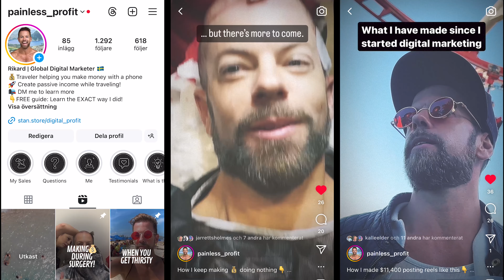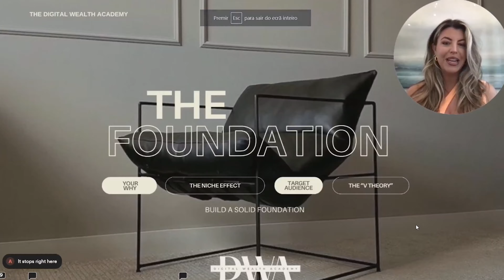Had a Cheap Hair Transplant in Turkey – This Happened! | SURGERY & FIRST 6 WEEKS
I did a hair transplant (FUE) in Istanbul, Turkey. This is how much it cost, how painful the surgery is and how long it takes until the hair grows. Everything you need to know before a hair transplant surgery, the risks and recovery time.

Full guide: What does it cost to have a hair transplant in Istanbul, Turkey compared to the US? Does a hair transplant help for hair loss? All steps of the FUE operation and recovery.

Is it safe to have a hair transplant in Turkey? What are the risks, side effects and results, which is the best clinic and how long does it take? Full result after six weeks.

What you need to know before doing hair surgery and its mental effect. Don't have a FUE hair transplant during summer if you want to be active, and don't be depressed. Hair surgery is VERY mentally demanding, only do it if you feel strong.

🏖️Brazil travel guide: Book me me as your personal guide, travel planner and organizer in Brazil

Answers questions like:
• Is it worth doing FUE hair transplant surgery?
• Where is it best to do a hair transplant?
• How much cheaper is hair surgery in Turkey and Europe?
• Will I have to shave my head?
• When does the hair start growing?
• How long until I see a final result?
• Are hair transplants safe?
• What's the best method for hair loss?
• Should I have a hair transplant?
• What are the restrictions after a hair transplant?
• Can I shower and work out after hair surgery?

*SWEDISH GRINGO SHOP AND HELP:*
📱Make money by posting on Instagram: @painless_profit

🎉JOIN "RIO RAMPAGE" 2025!🎉
The best Carnival parties, the best nightlife, all my Rio secrets – and new friends to share it with. On top: in-person coaching by famous Sam Overton.

**CHAPTERS**
0:00 Why I'm Doing a Hair Transplant
1:26 Why Turkey & How Much it Cost
1:50 Preparing for Surgery
2:24 How I Could Afford Hair Surgery
3:33 Surgery: Removing the Hair
5:38 Alone in the Operating Room
6:19 Surgery: Putting the Hair Back
7:32 Congratulations: You're Bald
8:38 2 Weeks After Operation
10:05 Warning: The Mental Torture
10:45 3,5 Weeks After Operation
13:04 1 Month After Operation
14:10 6 Weeks After Operation
16:00 Conclusion: Is it Worth Doing?